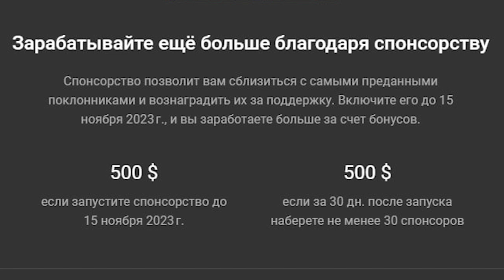Удвоение население - очередные выплаты бабищам!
Карты:
Тиньков: 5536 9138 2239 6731
Крипта:
БИНАНС Pay ID ДЛЯ USDT: 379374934
USDT (TRC20): TQjnx5YH8tB6DEJSwmFR8712jum7Ur16JQ
Bitcoin (bitcoin): 1GTvgfftddtJ2xzNti7y7w9gKgVABybrtW